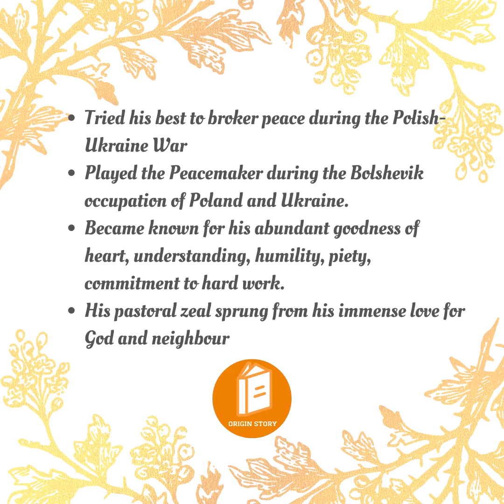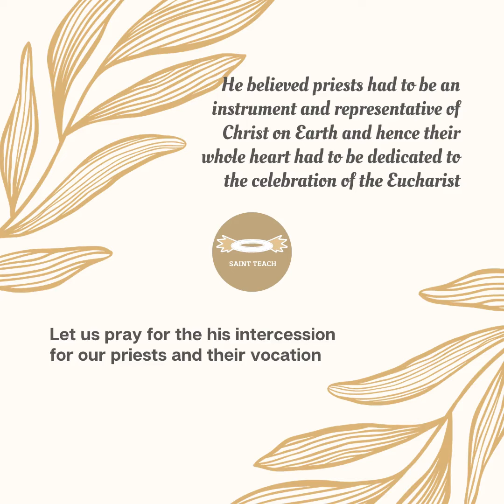20March21 St. Józef Bilczewski - Theologian, Archbishop, Peacemaker, Saint.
St. Józef Bilczewski - Theologian, Archbishop, Peacemaker, Saint. Happy Feast!